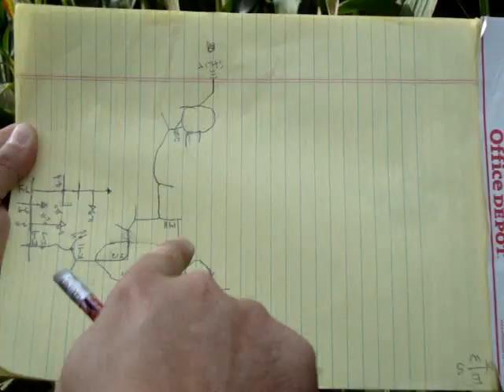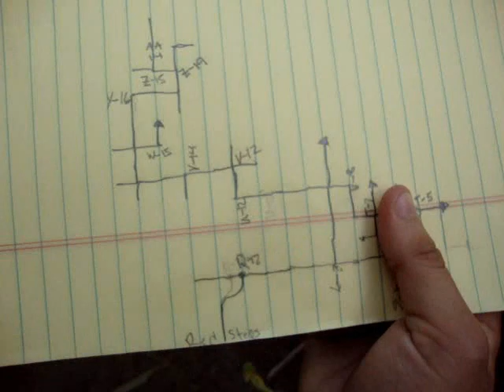2010 Worlds Largest Corn Maze Movie, Dixon CA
This is our trip through the worlds largest corn maze in Dixon, CA.  45 acres, over 3 miles of paths.  We did not use the map they gave us, but made our own map on the way.  Took us 5.3hrs well into the night.